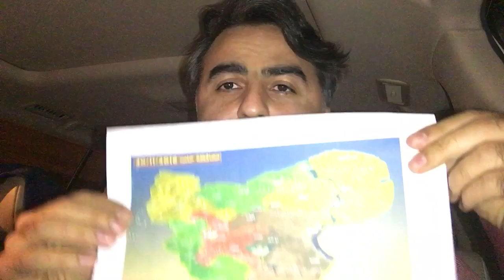تعليق سريع عن تطورات حلب الصامدة ..